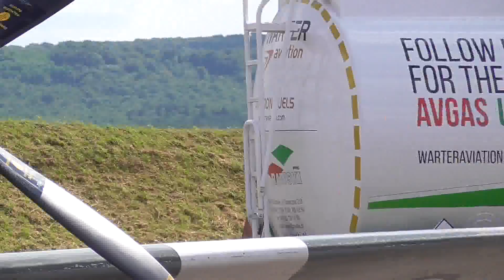Rafale Solo Display | Meeting Luxeuil 2015 | Monster Tiger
Tao et son Rafale aux couleurs du Tiger Meet au meeting de Luxeuil le 27 juin 2015.